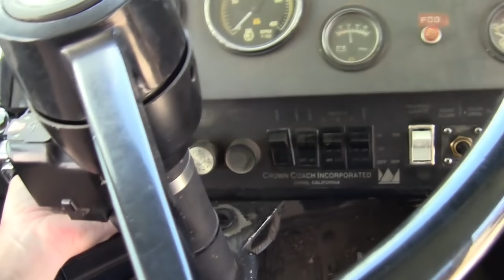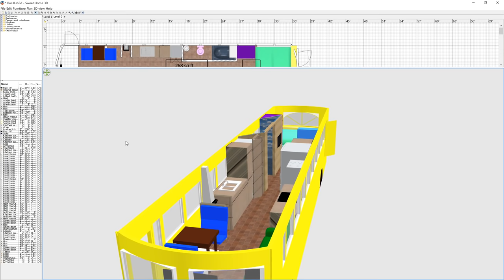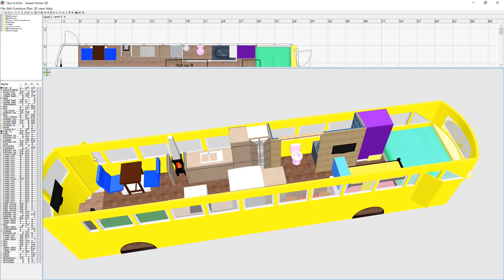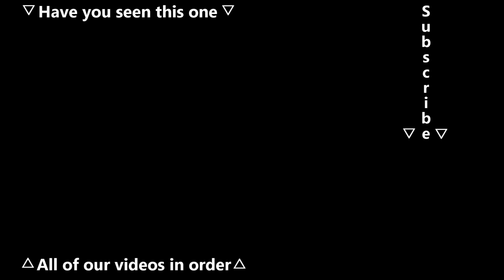Engine Work, Cleaning Inside, and Starting Leia Bus | Life of Curiosity 20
Part two of our Crown School Bus Conversion! This week we do some more cleaning, I attempt to tackle the engine problem, and we do a virtual walk through of our planned layout.

If you know anything about Detroit Diesel 2 stoke 71 series engines take a look about half way into the video. After I swap an injector that was found to be on the cylinder that was not firing, I initially thought that the problem persisted due to the engine still smoking. But when editing this video I realized that the smoke appears to be improved. I did not set the injector timing when I replaced it. I also did not retest to see if the cylinder was still missing. Thanks for any help you can provide.

Here is the link to the floor plan software I used.
Just download the free version and you are good to go. It's pretty basic but I didn't need it to look professional.

If you really like our videos share it for us! Aloha!

Location: Fresno, California

Camera Gear:
Gopro Hero 3+
Cannon Vixia HFR21